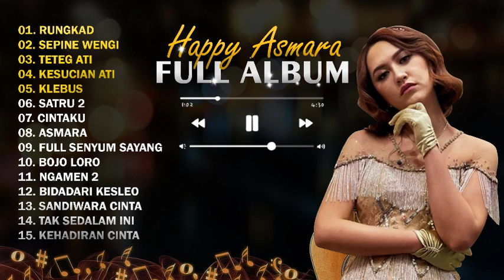RUNGKAD - HAPPY ASMARA FULL ALBUM 2022 || "ENTEK ENTEKAN"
OFFICIAL YOUTUBE CHANNEL JOS MUSIC

Welcome

Please suport